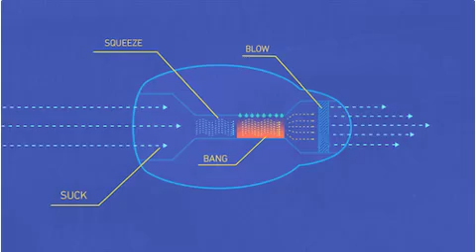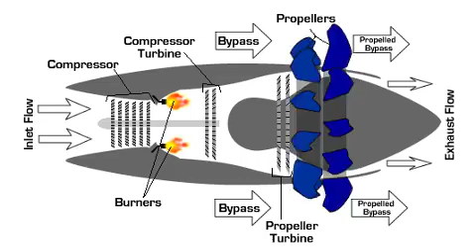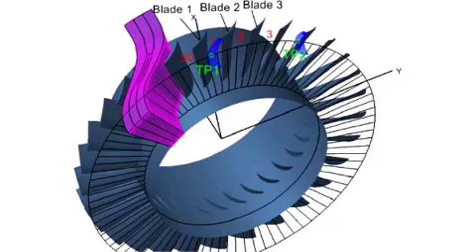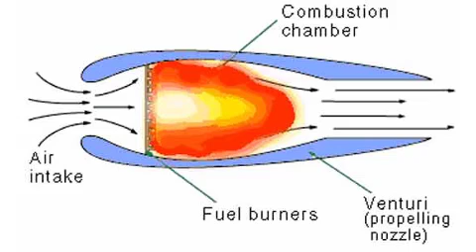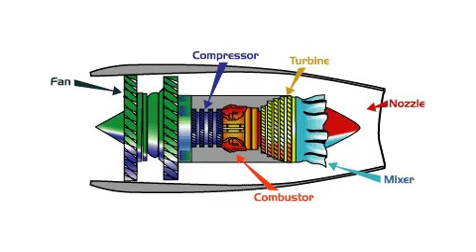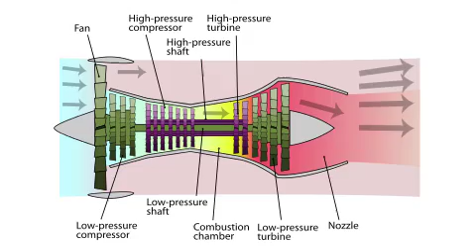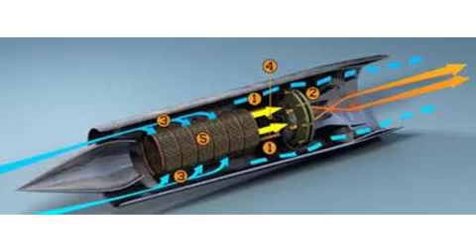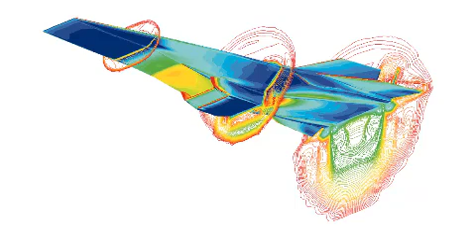Jet Engine - What｜Parts｜Working｜Types｜Facts ?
A jet engine can also be called as a reaction engine because the reaction produced by the engine propels the aircraft or vehicle. Jet engines are internal combustion engines discharging hot exhaust gases at high velocity that generate thrust. Unlike the internal combustion engines in automobiles & trucks which convert the up & down movement of the piston to rotary movement of crankshaft, jet engines simply produces power by sucking air at the front side & discharging it at the back side.

Thrust is the forward force that pushes the engine and, therefore, the airplane forward. Sir Isaac Newton discovered that for "every action there is an equal and opposite reaction." An engine uses this principle. The engine takes in a large volume of air. The air is heated and compressed and slowed down. The air is forced through many spinning blades. By mixing this air with jet fuel, the temperature of the air can be as high as three thousand degrees. The power of the air is used to turn the turbine. Finally, when the air leaves, it pushes backward out of the engine. This causes the plane to move forward.

The compressor sucks the air & compresses it. This highly compressed air is then forced into combustion chamber.
Multiple nozzles inject fuel into the air & igniter(similar to spark plug) causes air to catch fire. The fuel burns with oxygen present in compressed air producing hot expanding gases.
These gases are passed through the turbines which causes the blades to rotate. This turning of turbine also rotates the shaft to which it is fixed. The same shaft in turn rotates the compressor. Which means instead of just letting out those hot gases, they are indirectly used to suck fresh air at the same time. This is the reason we need turbine after the combustion chamber section.
After coming out of the turbine, then the gases are allowed to exit the engine through a converging shaped nozzle.
The force of the exhaust gases pushing backwards(action) produces equal & opposite forward force(reaction)(Newton’s third law of motion). We call this forward force as thrust which powers the aircraft or vehicle forward.